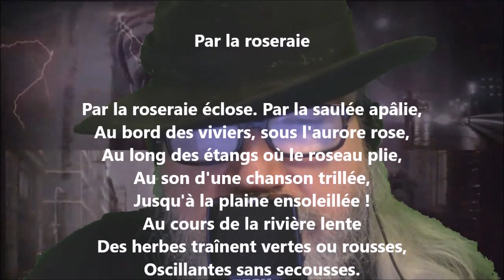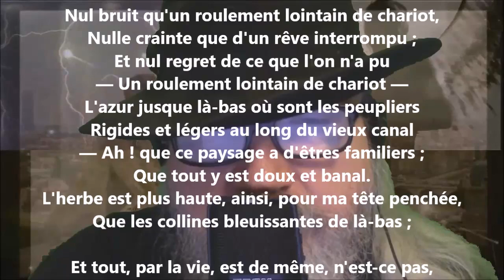Par la roseraie - Francis Vielé-Griffin lu par Yvon Jean